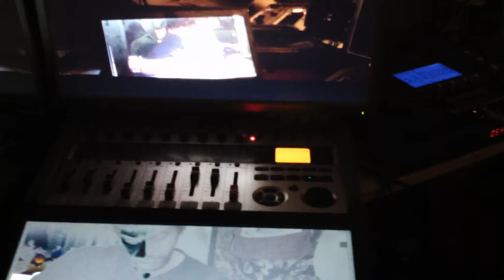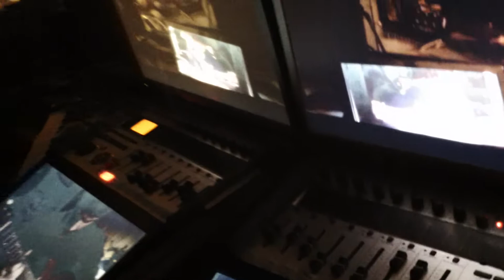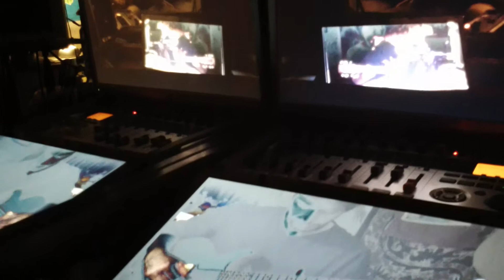Dance for echoguitar and drums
Greetings, thanks for being here. A piece, written and performed by Stephen J. Smyth.Thanks to Phil of Guitar City and drums, New Liskeard , for loaning me his custom Concept guitar #4.